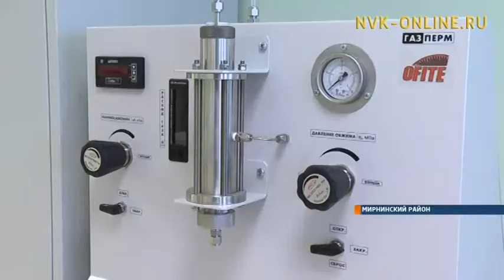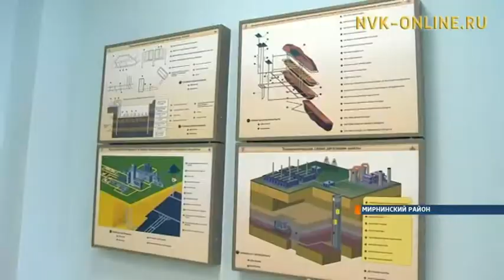Главный долгострой Мирного завершен: открыли учебно-лабораторный корпус МПТИ